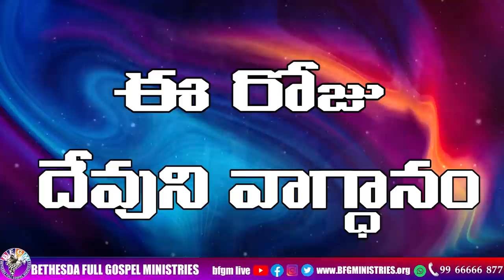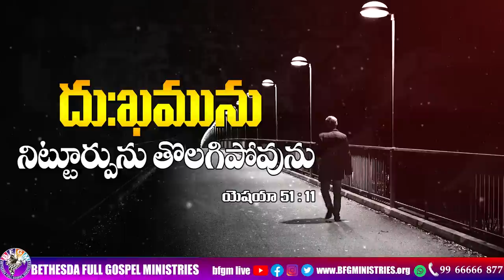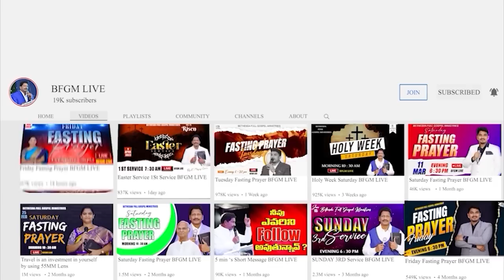Today's promise 30.08.2023 | BFGM LIVE